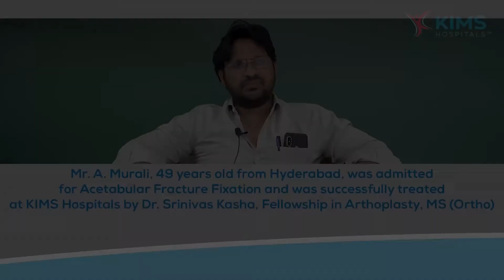Mr. A. Murali's Testimonial :: Acetabular Fracture Fixation :: Dr. Srinivas Kasha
Mr. A. Murali, 49 years old from Hyderabad, was admitted
 for Acetabular Fracture Fixation and was successfully treated at KIMS Hospitals
by Dr. Srinivas Kasha, Fellowship in Arthoplasty, MS (Ortho)